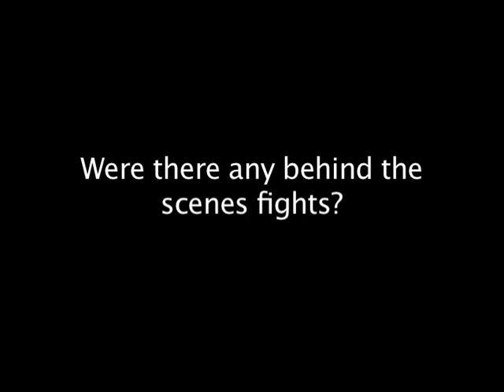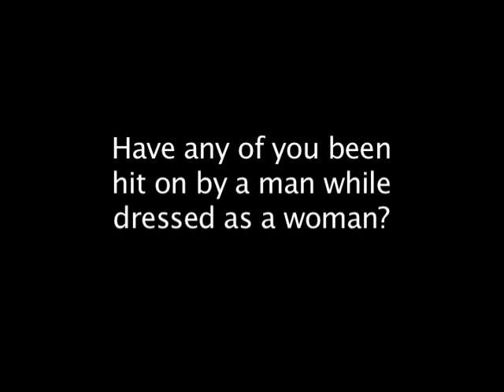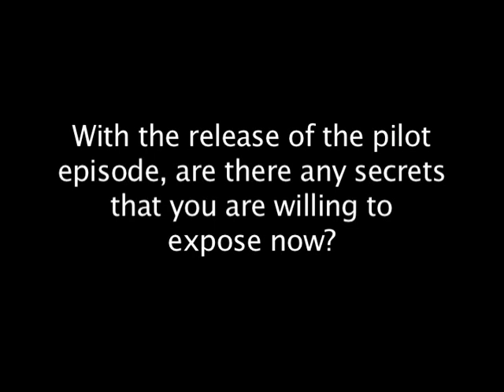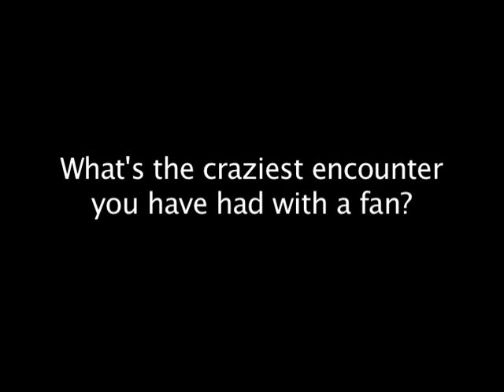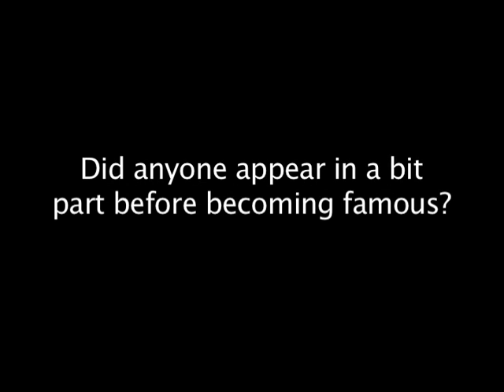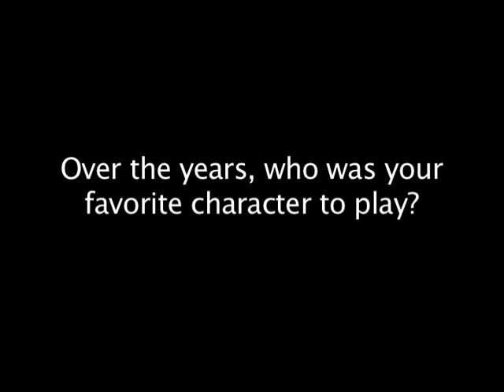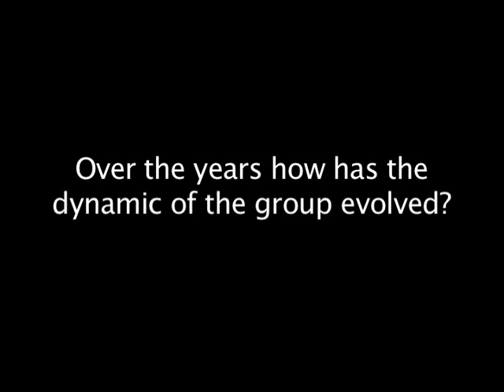The Kids in the Hall - Q & A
Dave Foley, Kevin McDonald, Mark McKinney, Scott Thompson, Bruce McCulloch
Everything Kids in the Hall can be found on this channel.